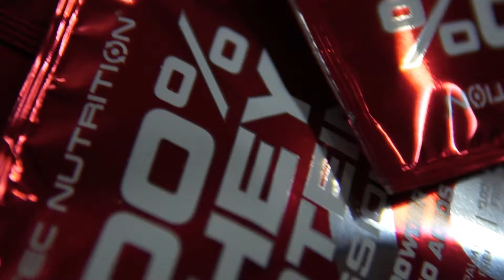Kathi Bélába oltott lányok!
A Lantos Johnny Fitness 9. születésnapja nem okozott éppen csalódást, mert itt mindig legfelsőbb szintűek a bulik, de kipróbáltunk egy sporteseményt is, amin rendkívül jól szórakozott mindenki - ki nem találod, mi az! Nem meglepő módon összefutottunk a magyar Sergio Olivával is. Szereplők sorrendben: Kiss Szilvia, Kovács Bunny Zsolt, Lantos Johnny, Rigó Ricsi, Tar Eszti, Molnár Gábor és Rácz Imre "Bimbi".